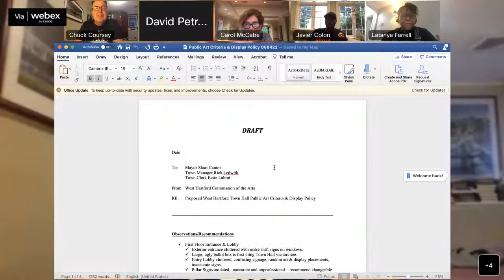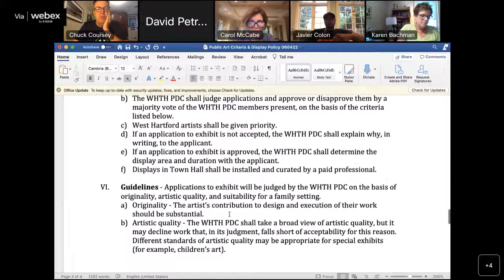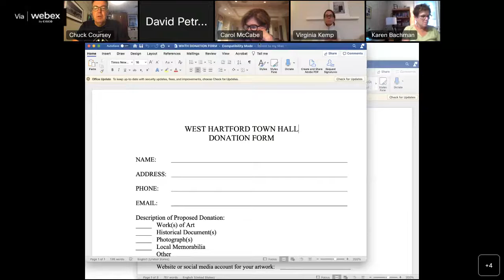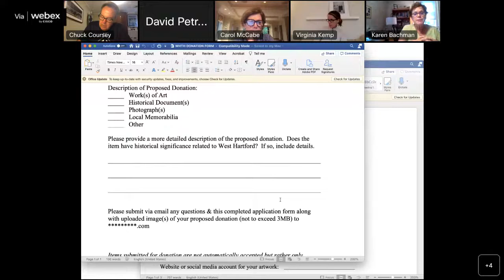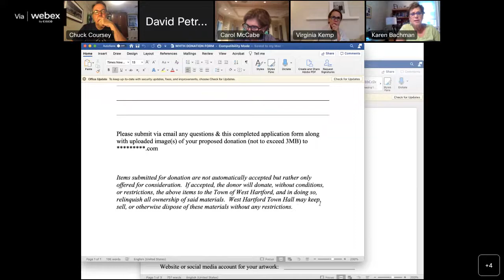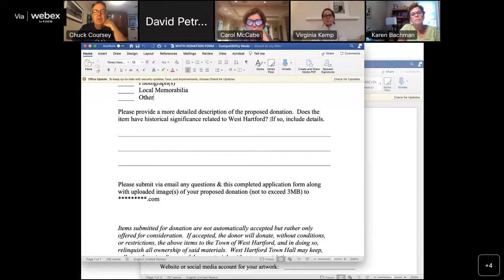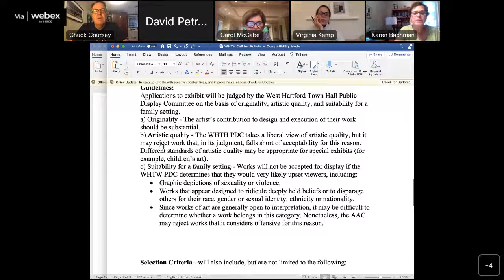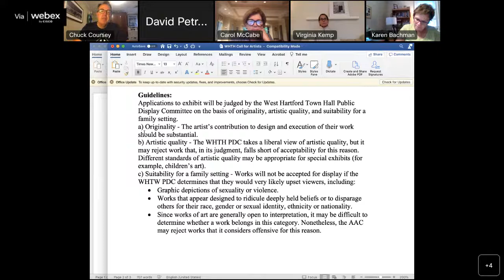Commission on the Arts Virtual Meeting of July 18, 2022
West Hartford Commission on the Arts
Regular Meeting - Virtual
July 18, 2022 at 6:30 PM
This Regular Meeting of the West Hartford Commission on the Arts will be conducted as a virtual meeting.
Members of the public may view the meeting on YouTube Members of the public may
also provide comments on agenda items by calling 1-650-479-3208 and entering access code 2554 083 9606,
Meeting Password: DwKzyRk7Q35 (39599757 from phones and video systems).
Any written materials that may be presented at the meeting will available on the Town Clerk’s website at
I. Meeting Opening
 Call to Order
 Roll Call
 Approval of the minutes from May 16, 2022 meeting
II. Old Business
 Future Development of St. Brigid School
 Follow-up Issues with Town of West Hartford
 Murals on Private Property
 Decorative Cylindrical Advertising
 Set Asides from New Development Applications for Arts & Culture
 West Hartford Town Hall Public Display Committee Public Art Criteria & Display Policy –
Application process for town hall display will be reviewed and discussed
 Engagement & assistance for local artists.
III. Committee Updates
 Partnerships – Mirela & Sue
 Communications – Carol & Chuck
 Artist Outreach – Javier & Latanya
 Town Outreach – Chuck
 Finance – Matt
 Events – Karen
 West Hartford Arts & Culture Collaborative – Karen
IV. New Business – Commission members may introduce items for exploration and discussion at the
next Commission Meeting.
 Town Promotional Signage/Unity Green Banners
V. Public Comment
VI. Adjournment